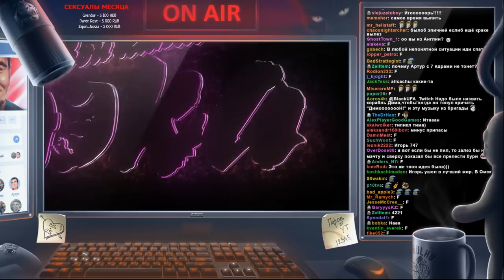BlackUFA 🔥 Лучшие Моменты #2